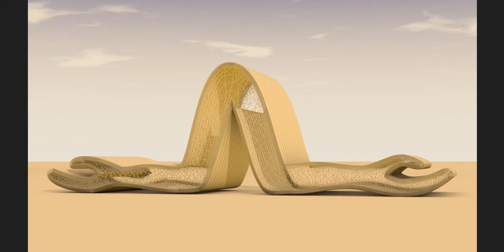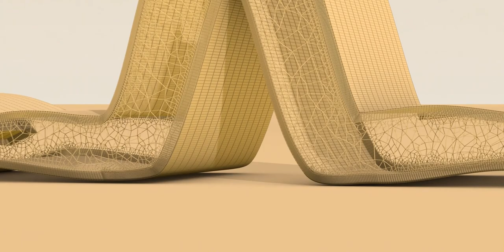Egyptian hieroglyphs, the formal writing system in Ancient Egypt for writing Egyptian language.